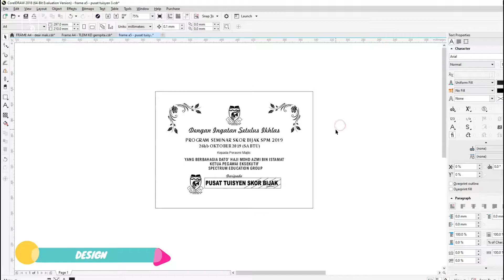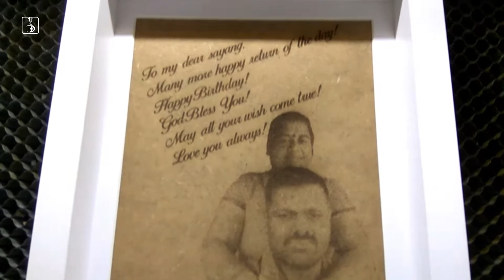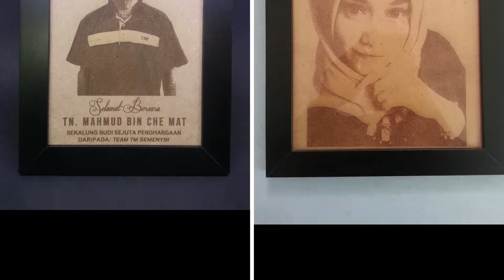Custom Corporate/Personal Gift Buatan Sendiri Laser Cut Product Malaysia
Custom Corporate/Personal Gift  Anda Sendiri!! Malaysia Boleh!!
Semuanya guna mesin Laser Cut saja~

Anda juga boleh tempah Corporate/Personal Gift custom design anda sendiri di Shopee kami

Jemput LIKE, KOMEN dan SHARE video ni kat kawan-kawan!